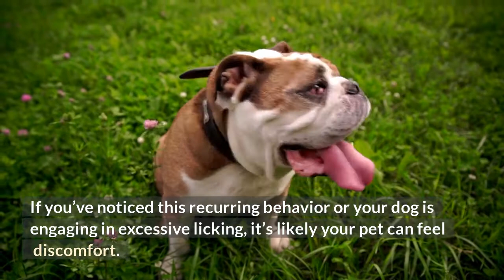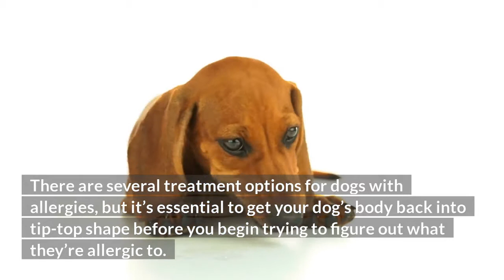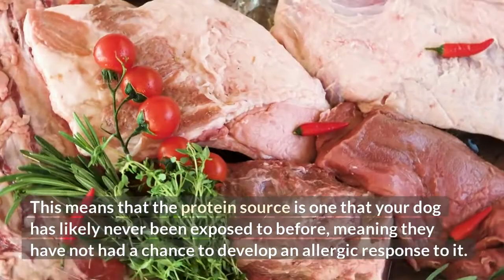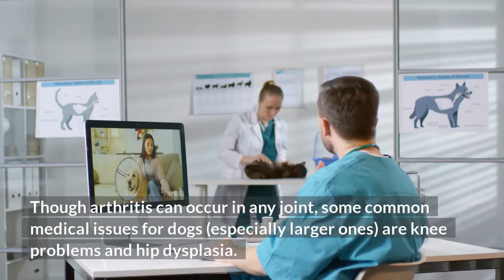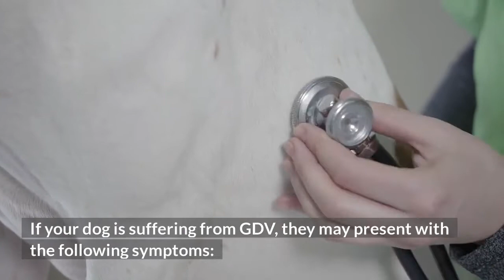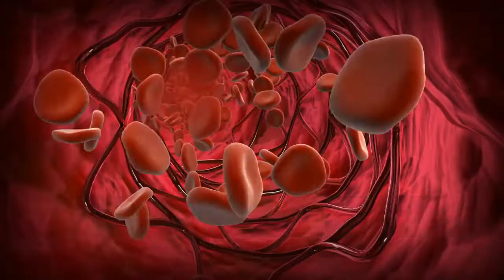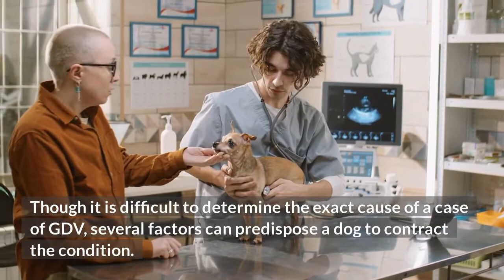Why Does My Dog Keeping Looking at Their Back End?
Dogs lick or turn around looking at their back for several reasons: anal sac disease, discomfort or pain in the rear end from arthritis, allergies, or excessive gas from a condition called gastric dilatation and volvulus (GDV).
Not satisfied by that answer alone? Watch the video to understand more.